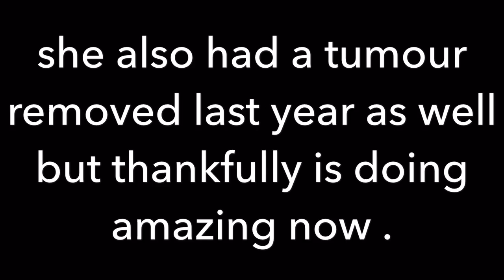Korean jindo Thankyou